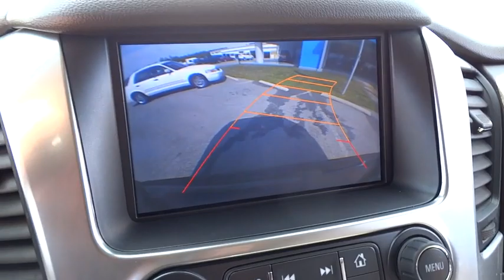2015 Chevrolet Tahoe Rocky Mount, Wilson, Goldsboro, Raleigh, Wake Forest, NC P10369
2015 Chevrolet Tahoe

COME TAKE A LOOK AT THIS SPORTY 4X4 BLACK LT TAHOE WITH A TOUCH SCREEN NAVIGATION SYSTEM * DELUXE 10 WAY POWER HEATED LEATHER BUCKET SEATS WITH TWO PERSON MEMORY SETTINGS AND POWER LUMBAR SUPPORT * SECOND ROW BUCKET SEATS * THIRD ROW SPLIT FOLDING BENCH SEAT * THE 20 INCH CHROME WHEELS REALLY SET THIS ONE OFF * AM/FM CD PLAYER WITH AN 8 INCH COLOR TOUCH SCREEN RADIO * REMOTE VEHICLE STARTER * REAR VISION CAMERA SYSTEM * POWER PROGRAMABLE REAR LIFTGATE * CHEVY MYLINK INCLUDES: 5 USB PORTS; AUX JACK; SD CARD SLOT; BLUETOOTH STREAMING AUDIO FOR MUSIC AND MOST PHONES; HANDSFREE SMARTPHONE INTEGRATION; PANDORA AND STITCHER INTERNET RADIO; VOICE ACTIVATED TECHNOLOGY FOR RADIO AND PHONE * BOSE PREMIUM SPEAKER SYSTEM * XM/SIRIUS SATELLITE RADIO * ONSTAR COMMUNICATION SYSTEM WITH 4G LTE WI-FI HOT SPOT TO CONNECT TO THE INTERNET AT 4G LTE SPEED * YOU HAVE THE REMAINING 100,000 MILE FACTORY WARRANTY * FORWARD COLLISION ALERT * LANE DEPARTURE WARNING * SAFETY ALERT SEAT * REAR PARK ASSIST * PREMIUM RIDE SUSPENSION * HD TRAILERING WITH LOCKING REAR DIFFERENTIAL * ASSIST STEPS * POWER ADJUSTABLE PEDALS * AND SO MUCH MORE * CALL OR EMAIL FOR MORE INFO * STK# P10369